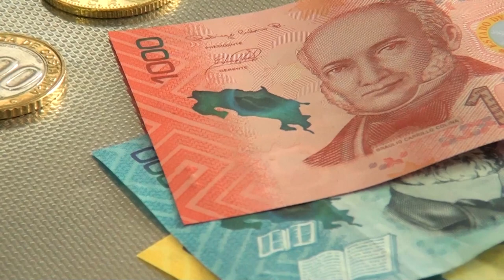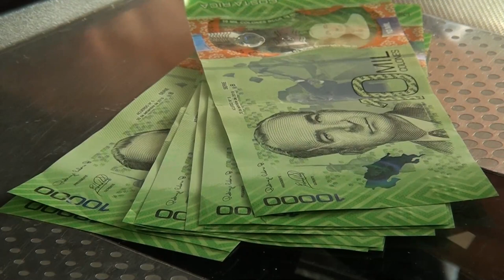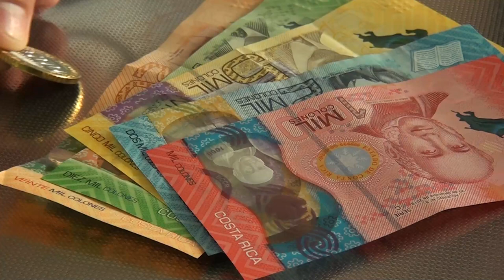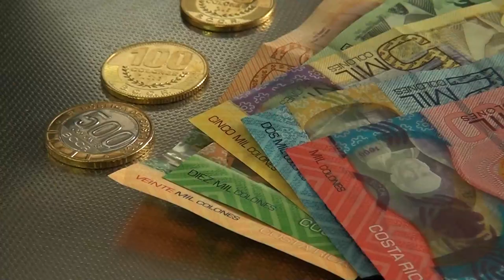La tasa básica pasiva, el tema de esta semana con la oficina del consumidor financiero